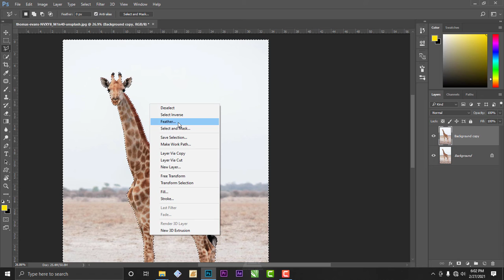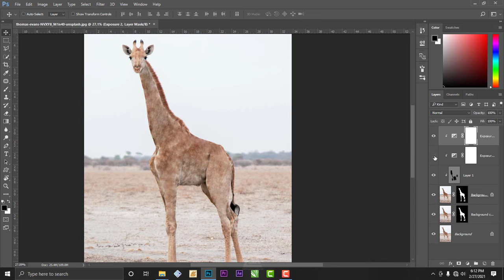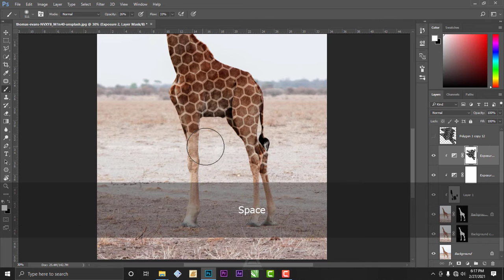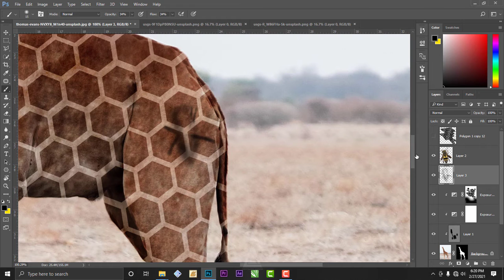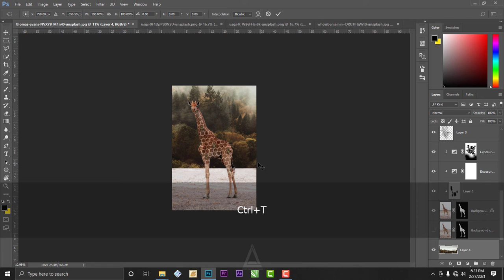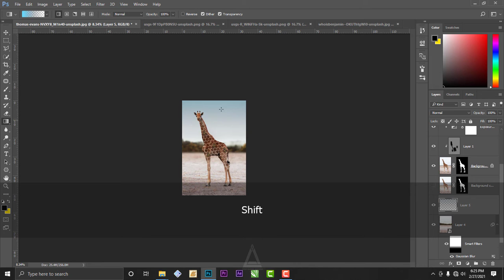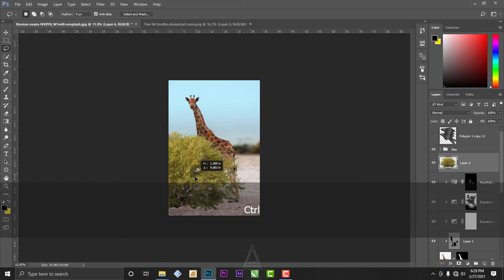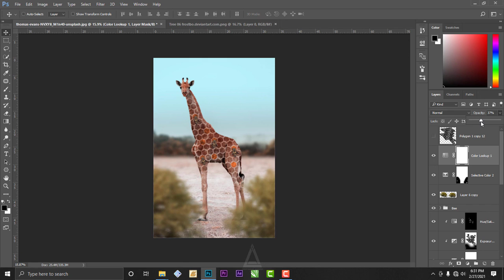Tutorial Photosop - How to change giraffe pattern to honeycomb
This channel sharing all about Photoshop Editing Tutorials :

* Photo Manipulation
* Photo Effects

Happy Editing :)